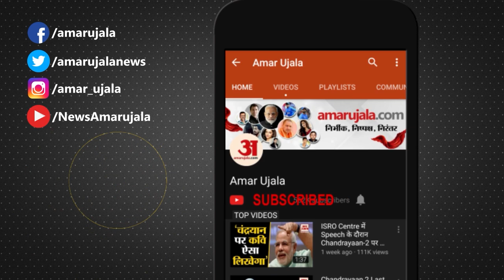News Headlines: London में दिए बयान पर बढ़ सकती हैं Rahul की मुश्किलें, समेत 10 बड़ी खबरें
लंदन में दिए बयान पर बढ़ सकती हैं राहुल की मुश्किलें, समेत 10 बड़ी खबरें